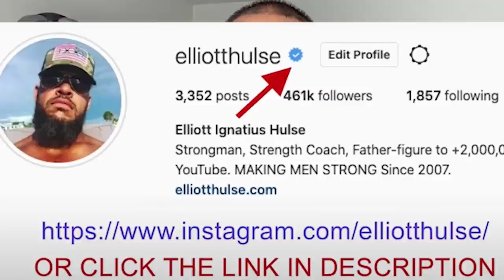Best State To Survive THE APOCALYPSE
In this short video from a live Q&A with my private group of men who are growing stronger everyday in every way, we talk about the best place to live during these times. Let me know what you think.

Done.